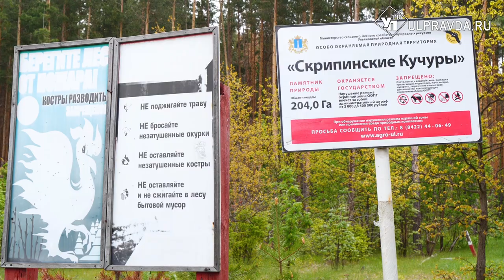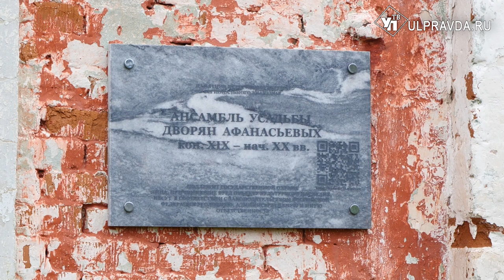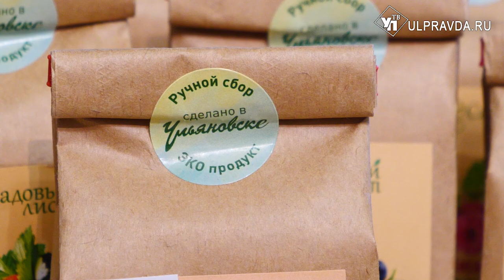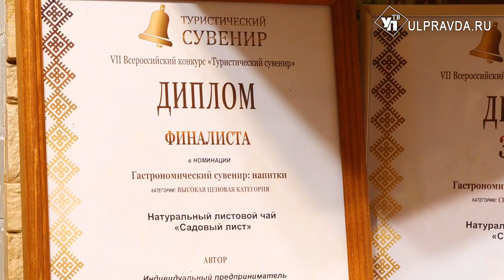Симбирская кругосветка. В каких краях живут великаны, и где дракон охраняет древний город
Сегодня команда кругосветки в Тереньгульском районе. Здесь нет курортной зоны, как в Старой Майне или Чердаклинском районе, здесь нет целебных источников и палеонтологического парка, как в Ундории, но зато здесь очень много загадочных и необъяснимых мест, которые привлекают туристов из ближайших регионов уже много-много лет.